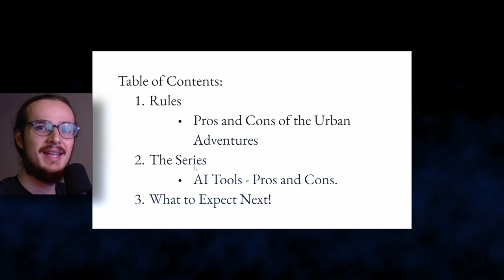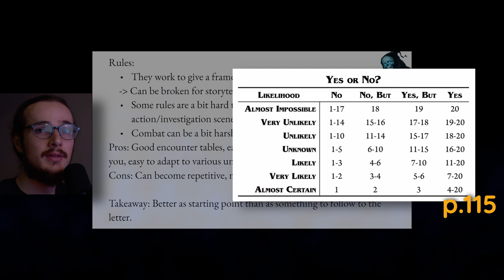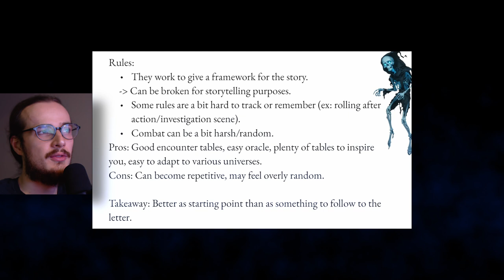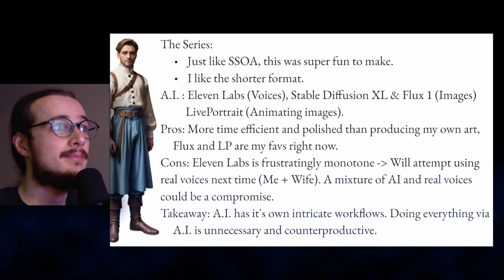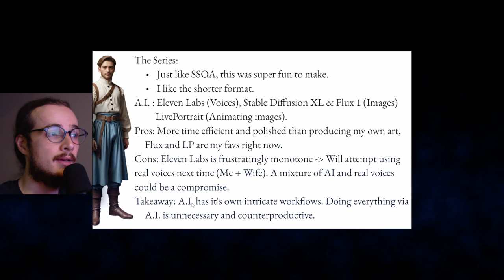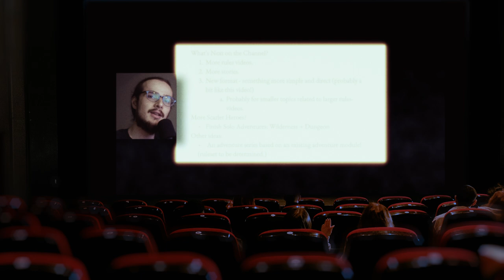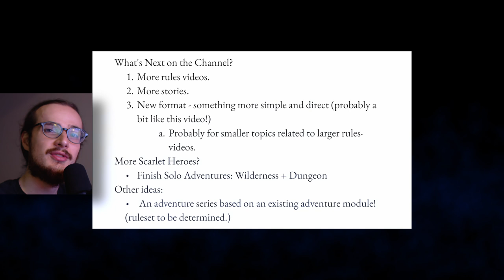The Final Verdict | Urban Adventures (Episode 6)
Now that the series is over, I review how well Scarlet Hero's Urban Adventures performed. I give my verdict and also talk about the series and what is next for the channel.

You can click here to watch my short tutorial and overview of Urban Adventures, and to catch the character creation and the other preparations I did to get the adventure started.

00:00 Intro
00:38 Rules review.
05:23 The Series.
09:02 What is Next?